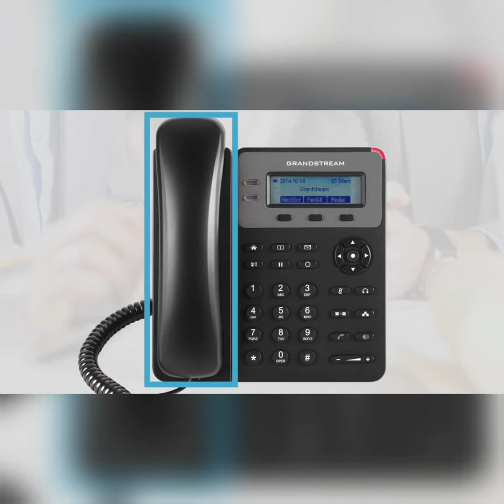Grandstream Bangladesh, IP Phone Bangladesh (0185-3330344, 01785-777722)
Grandstream Bangladesh, IP Phone Bangladesh

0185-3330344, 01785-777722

Musician: @iksonofficial